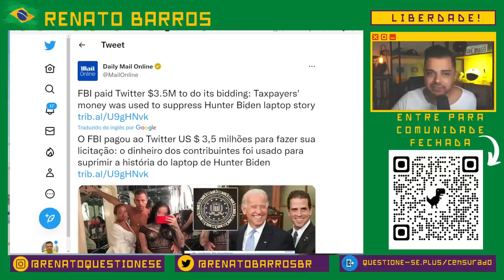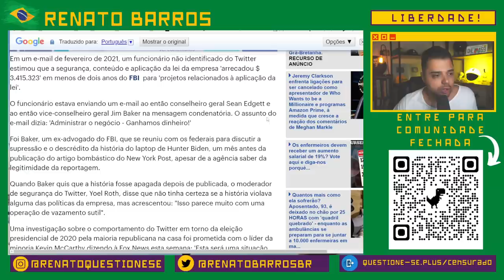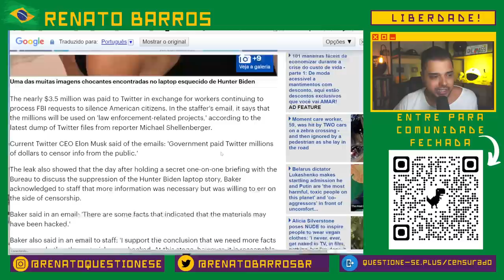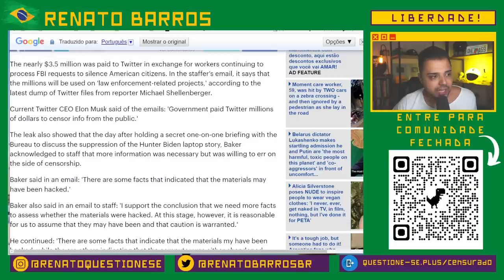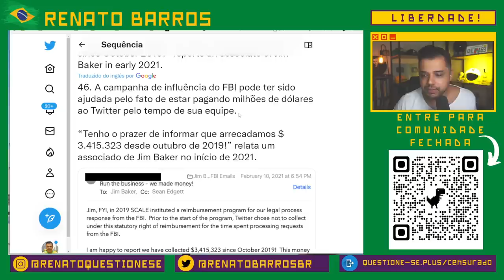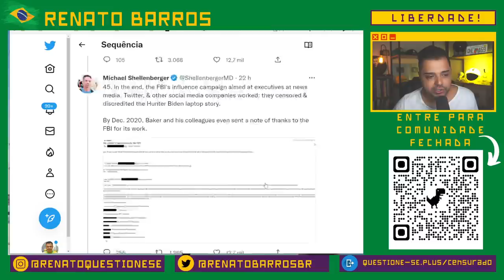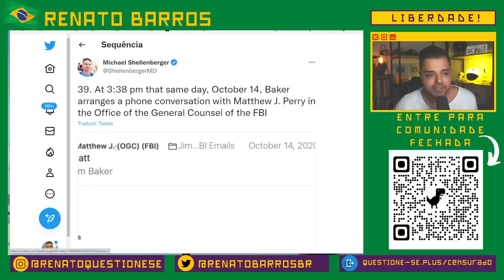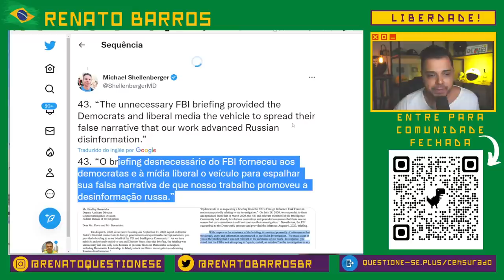A casa caiu! Elon Musk expõe tudo. Até o FBI está envolvido.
Elon Musk abriu a caixa-preta do twitter e, a cada lote revelado, mais grave fica.

1. Entra na comunidade fechada
2. Me segue no Instagram